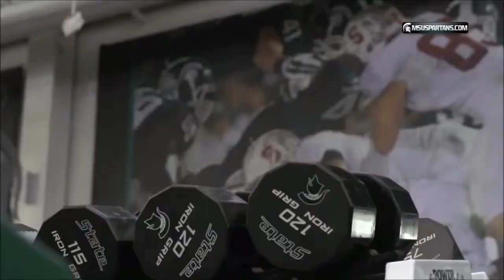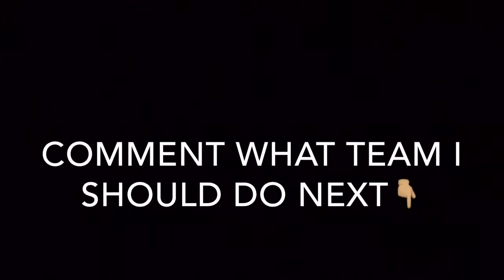Michigan State Football 2015-2016 Pump Up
•Song - Revolution by Diplo (Gioni Remix)